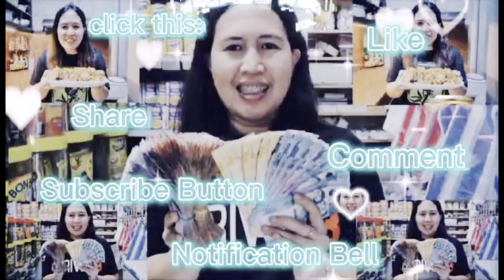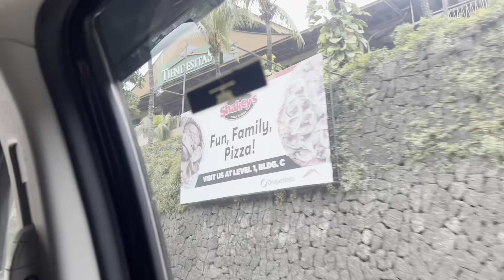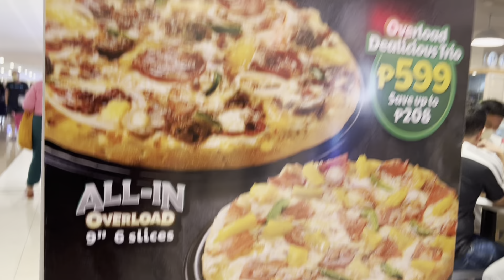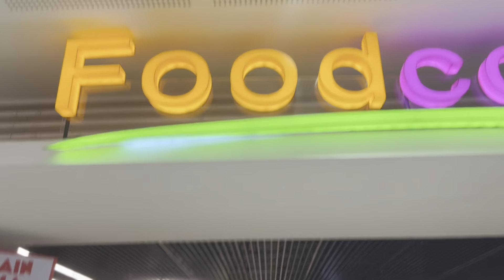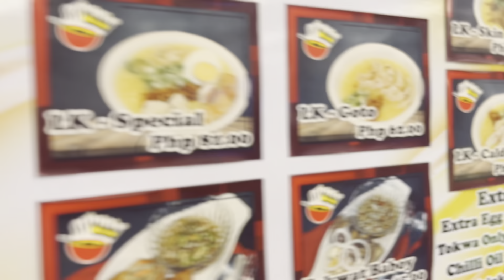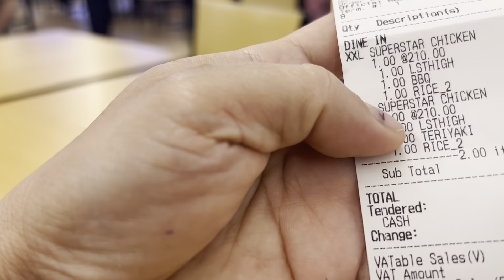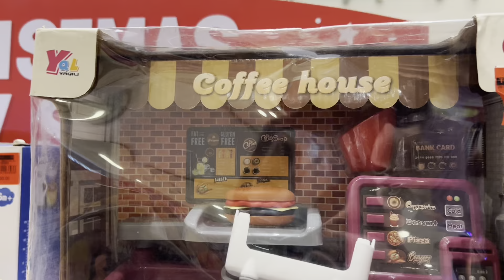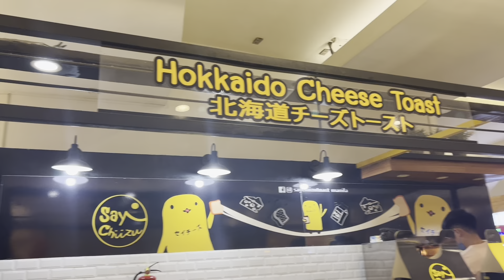Gala sa Sm Megamall|Maline Vlog|Taytay Rizal